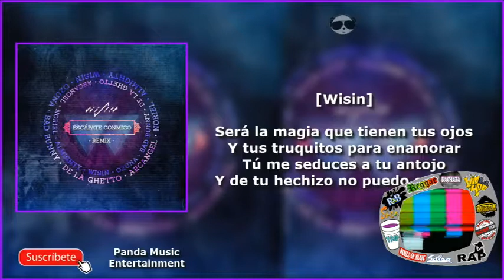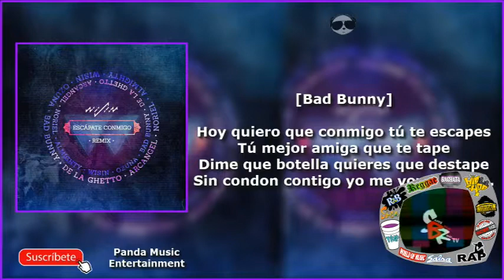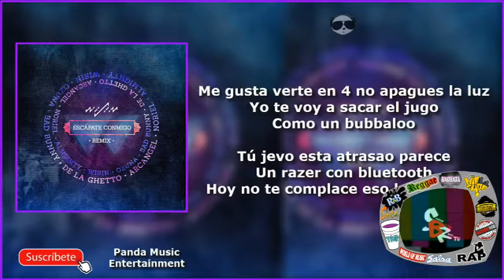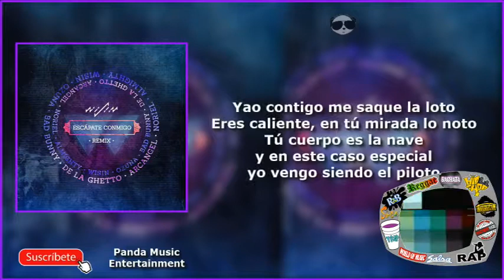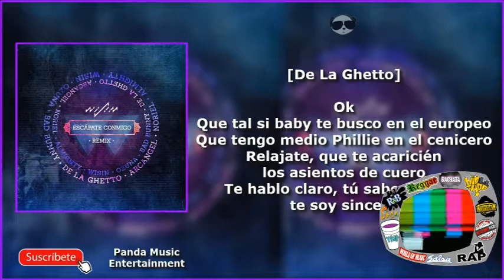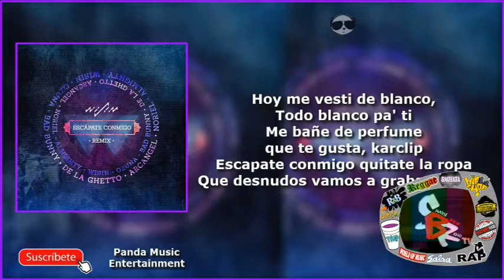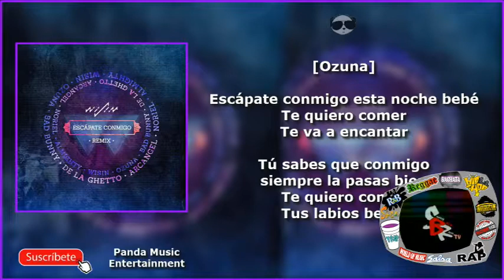Escapate Conmigo (Remix) - Wisin ft Ozuna, Bad Bunny, (🇵🇪📻 ShadyBeer Radio TV📺🇵🇪)